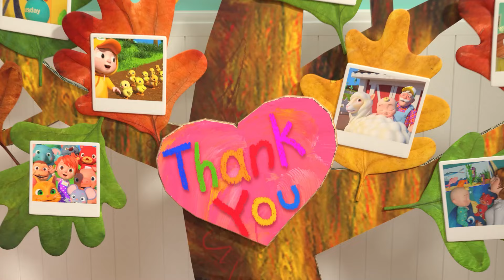Dankbaar lied | @CoComelonNederlands | Moonbug Kids